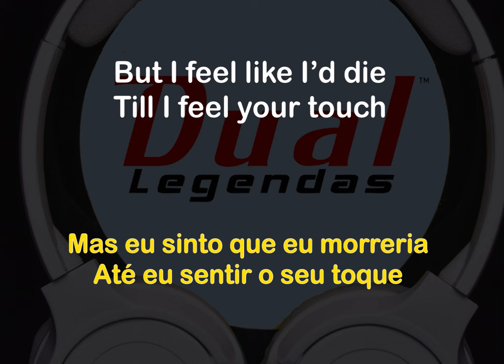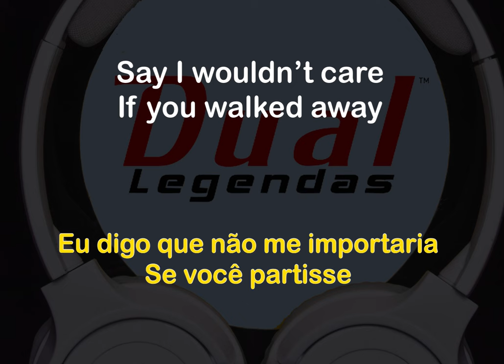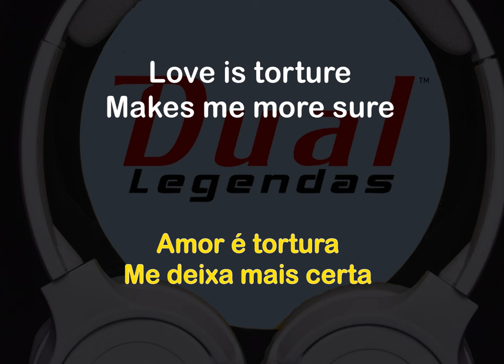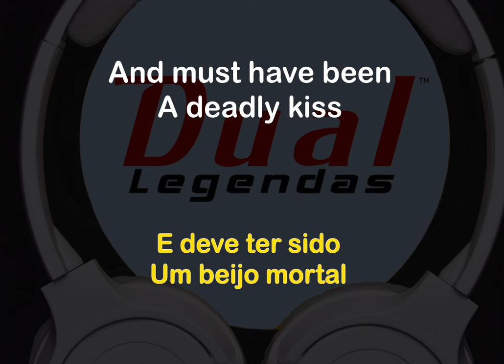Paloma Faith - Only Love Can Hurt Like This